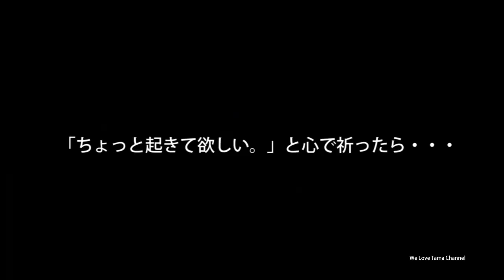休暇を終えて復帰したたま駅長。２０１３年１月１６日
一時、復帰時期が未定だったので心配していたのですが、無事に職務復帰です。